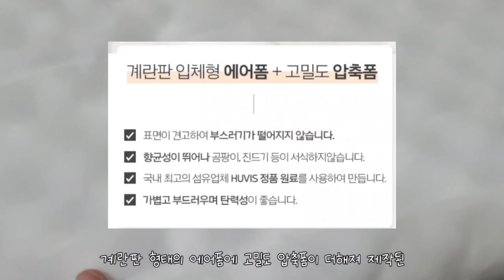접이식매트리스리뷰 단단한 3단 접이식 매트리스로 꿀잠 예약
안녕하세요 윰마렐라입니다😄
오늘은 잠웰 3단 접이식 매트리스를 소개해드릴께요^^
접이식매트리스가 궁금하시거나
단단한 느낌의 매트리스를 선호하시는 분들이라면
영상 놓치지 마세요~😁

자세한건, 영상으로 확인해주세요❤
영상 재미있게 봐주시구요~
그리고 댓글 하나가 큰 힘이됩니다~😍 감사합니다❤

-위 영상은 [잠웰]로 부터 제품을 제공받아 만든 영상입니다.